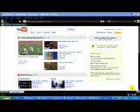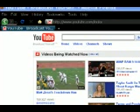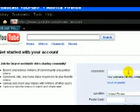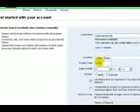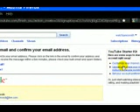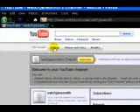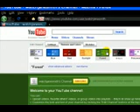How To Set Up Your Youtube Channel or Account-FuLL Guaranteee.mkv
How To Set Up Your Youtube Channel